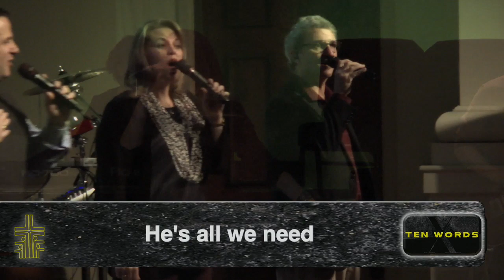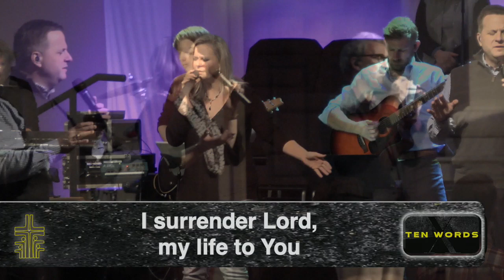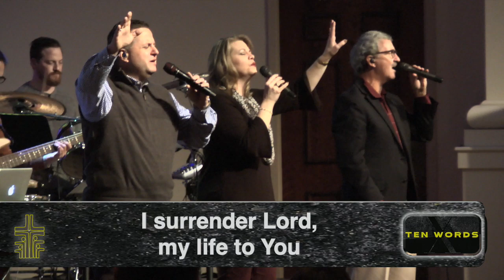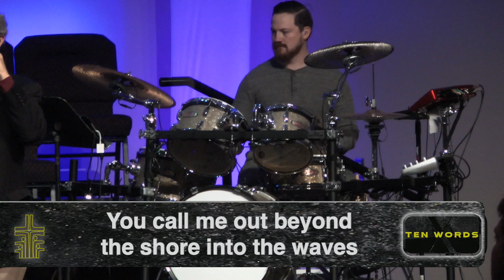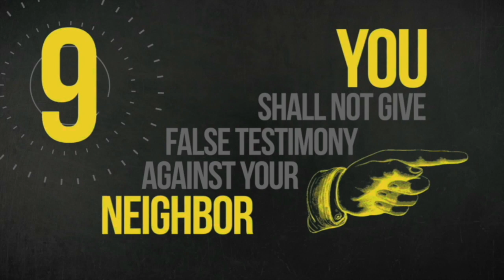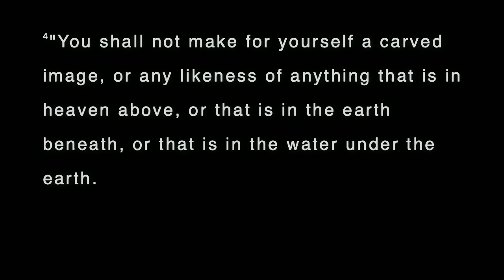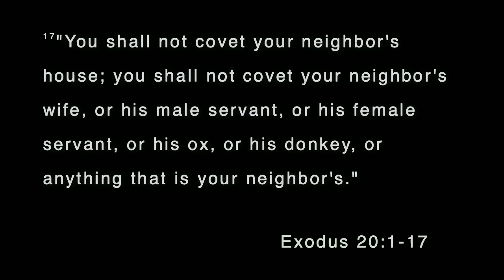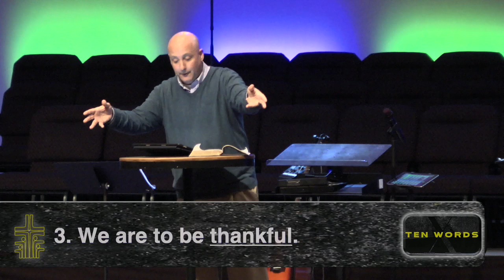Ten Words: "Word 10: Provision"- November 17, 2019